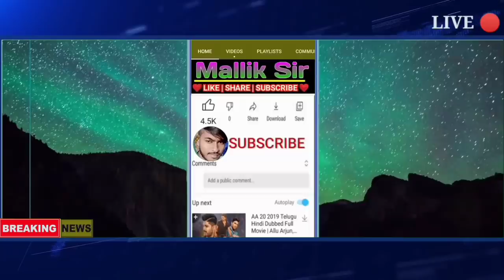ଓଡ଼ିଶା ମୁଁହା ମହାଵତ୍ୟା | ଏହି ଜାଗାରେ ଲ୍ୟାଣ୍ଡଫଲ | Cyclone News | Breaking News Odiaha RainUpdate